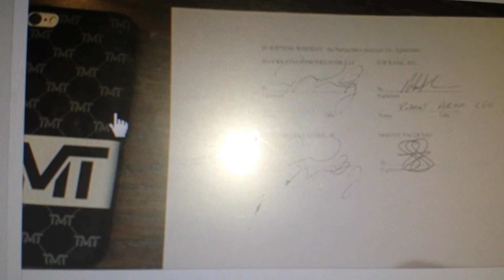ITS GOING TO HAPPEN!! OFFICIAL PACQAUIO vs FLOYD MAYWEATHER Jr MAY 2nd 2015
This is the fight the whole world has been waiting for!!

This will happen in the MGM Grand @ Saturday 2nd May 2015

This will be historic and will see the 2 best pound for pound fighters go at it for potentially 12 rounds.

Yeah Boi!